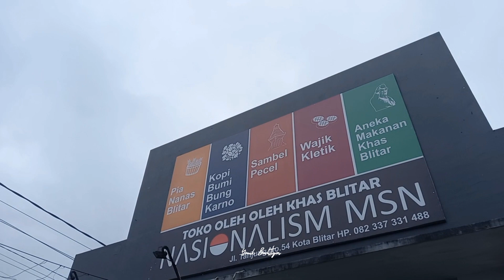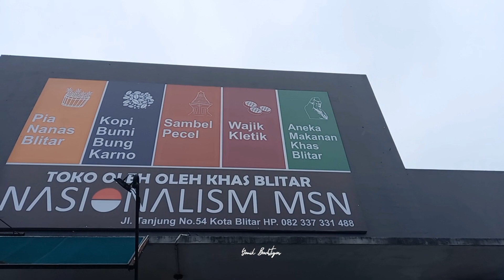Blitar Park‼️mampir beli oleh oleh dulu, pusat jajanan khas Blitar part 10